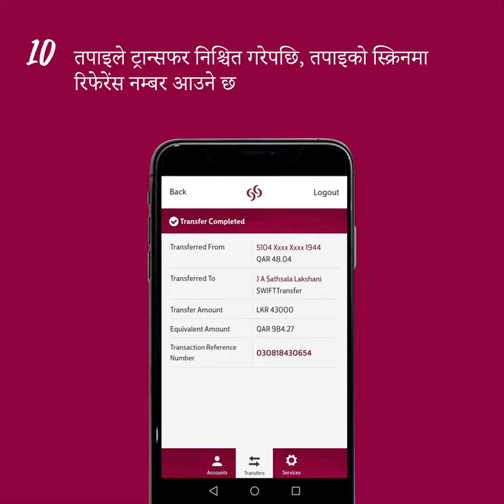प्रिय ग्राहक तपाईंको स्वास्थ्य हाम्रो लागि आतिनै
प्रिय ग्राहक
तपाईंको स्वास्थ्य हाम्रो लागि आतिनै महत्वपूर्ण छ! कृपया ध्यान दिनुहोला बैंकिंग लेनदेनको क्रममा आफ्नो स्वास्थ्यको ख्याल राख्न अनुरोध गर्दै अब तपाइले मनिट्रान्सफर वा ATM मेसिनमा नगैकन CBQ को पे-कार्ड Apps बाट आफ्नो बैंक खाताको ब्यालेन्स चेक गर्नका साथै अतिनै उत्क्रिस्ट रेटमा तपाइको मोबाइलबाट घर पैसा पठाउन सक्नुहुनेछ! यदि तपाइले CBQ को पे-कार्ड Apps डाउनलोड गर्नु भएको छैन भने कृपया तलको लिंक क्लिक गरि आजै डाउनलोड गर्नुहोस!

Google Play: shorturl.at/BFLRZ
App store: shorturl.at/iyRS7